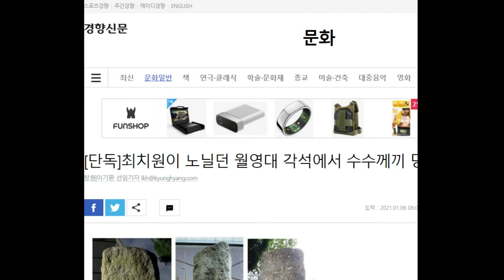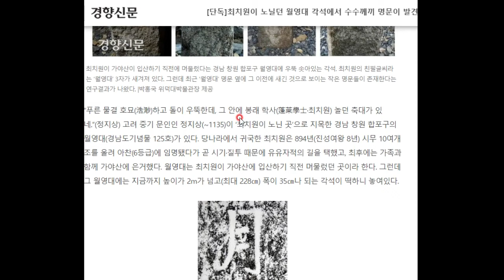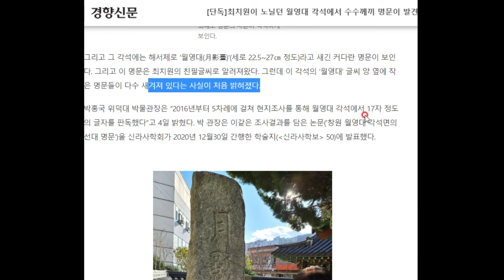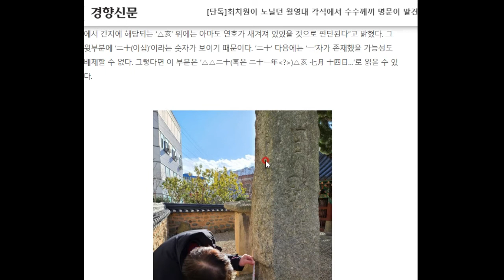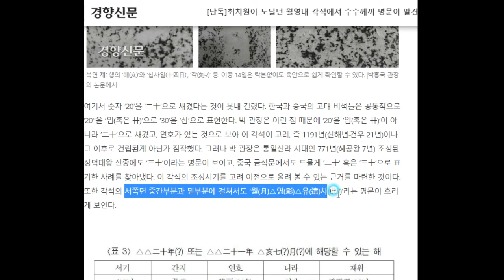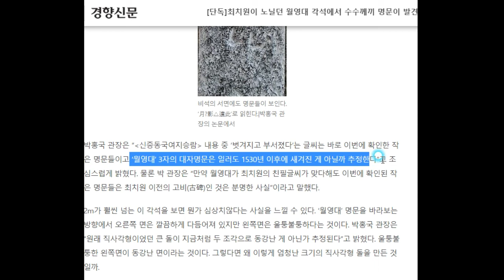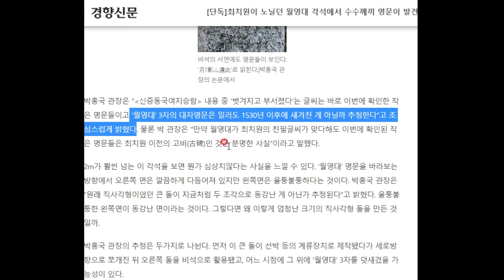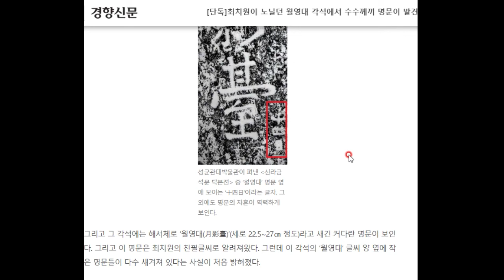월영대에 얽힌 미스터리...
역시 고고학자의 눈썰미를 피해갈 수는 없습니다!!!